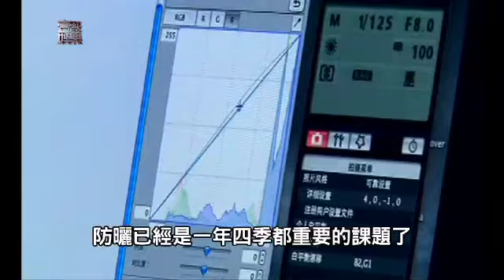【壹級娛樂】20110621-許瑋甯演戲熬出頭 不靠小天撈金